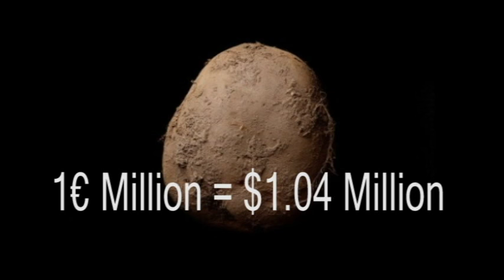Million Dollar Potato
Kevin Abosch, an Irish photographer recently sold this photo of a potato for 1 million Euros to a European businessman. This makes it the 15th most expensive photo ever sold. That's some expensive French fries.